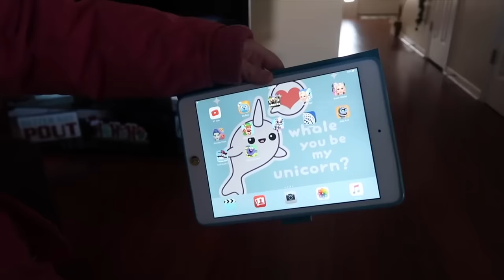"Kendall" the Barista | VLOGMAS DAY 21 🧸🎄